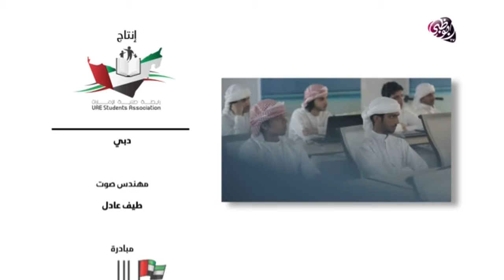أم الشهيد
شاهد المزيد من قناة ابو ظبي